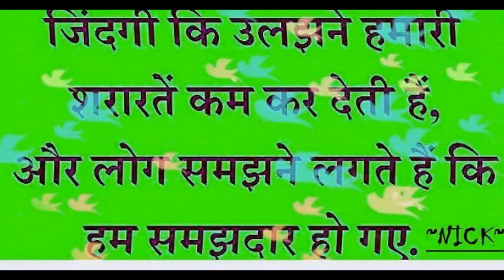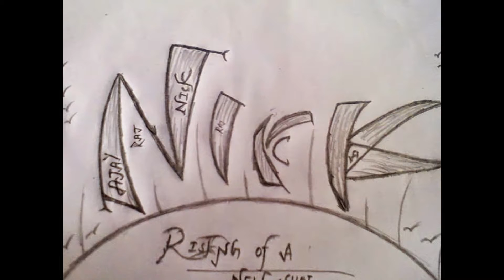Ajay raj.nick 2013-14 yadedn♥♥☺§5↓♥